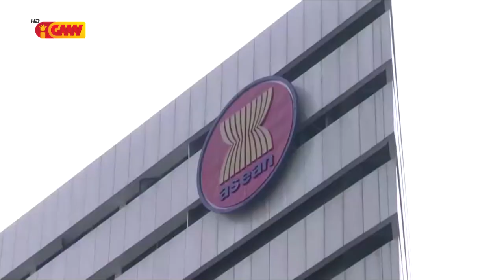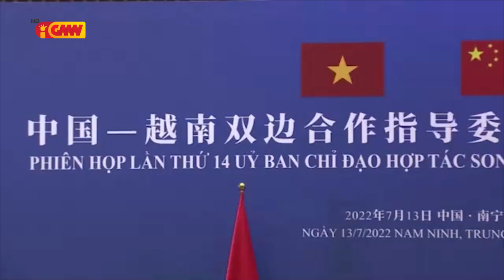ASEAN NEWS - 22 July 2022